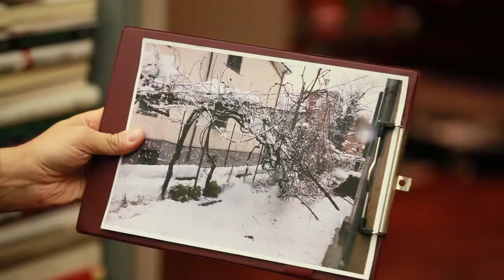Intervista - Quattro chiacchiere con... Antonio Mascolo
L'intervista in versione integrale in questa puntata è dedicata al giornalista Antonio Mascolo, persona di grande spessore culturale che ci parlerà della sua storia e del mondo dell’informazione.

"ARTIGIANI think | dream | make" è un programma ideato da Andrea Mareschi e Federica Gambetta, realizzato con la regia di Gianmaria Pacchiani e prodotto da CNA Parma.